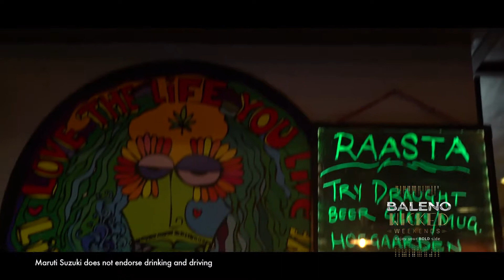BalenoWickedWeekends 6th Episode of Delhi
For Delhi's sixth BalenoWickedWeekends event, Reggae Rajahs took to the stage and rocked the nightlife lovers! Catch bold highlights here. Registrations are now open for all, join us for our next wicked party